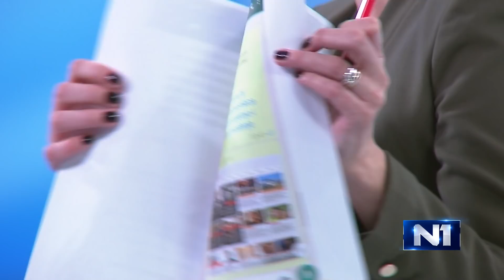Nikica Gabrić na N1 pokazao poruke koje je izmjenjivao s Jelenićem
Na N1 televiziji gostovao je Nikica Gabrić, poznati oftalmolog i mason. U emisiji je govorio o masonima i glavnom državnom odvjetniku Draženu Jeleniću.